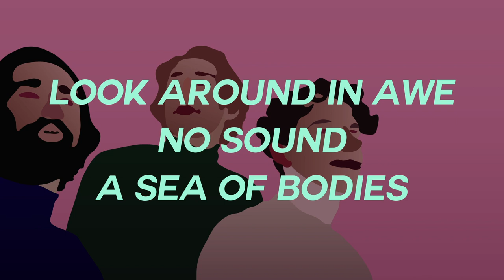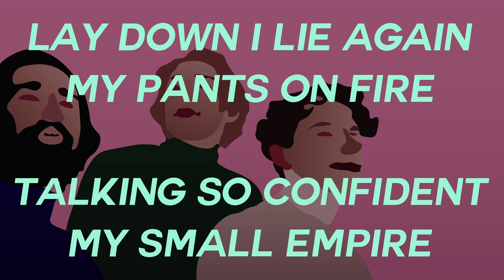Remo Drive - Art School (Lyric Video)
This animation was my second project for a Digital Animation class taken in the fall of 2018, at NDSU.